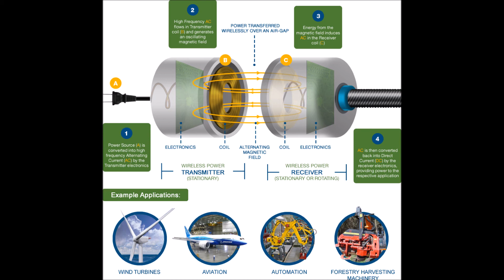A Magical Room | wireless electricity 😎 | your phones, laptops battery will never die here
Hello friends..namaskar dosto..aaj iss video me mai aap se baat kr rha hu witricity ke baare m...jo ki hai ek new type ki electricity jaha par apko kisi wire ki jarurat nahi hai apne phone ko charge krne k liye.